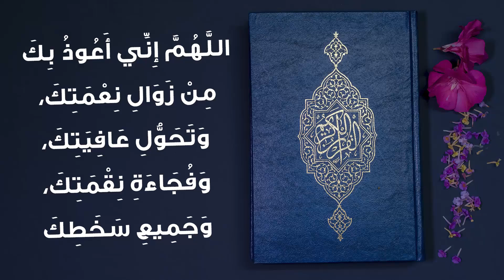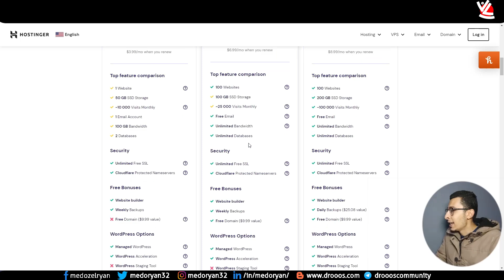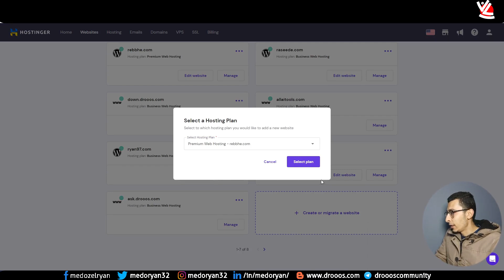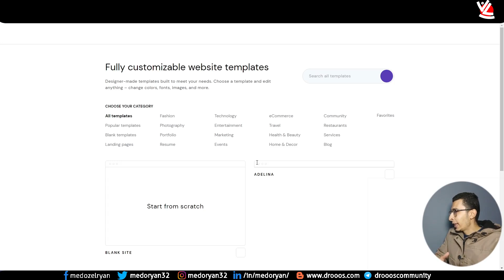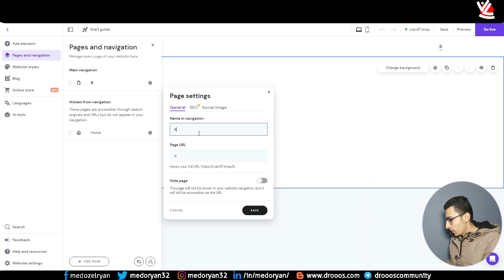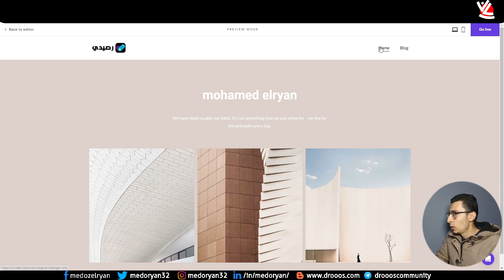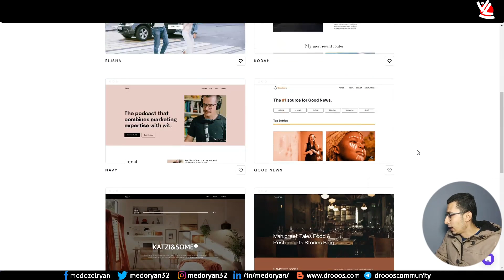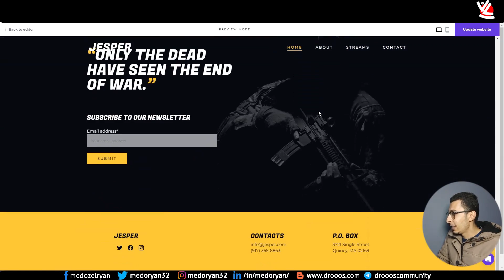بناء موقع الكتروني في 3 دقائق بدون برمجة او تصميم | Hostinger Website Builder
لا تنسي استخدام كوبون RYAN للحصول علي خصم إضافي

منشئ المواقع الإلكترونية هو عبارة عن منصّة تسمح لأي شخص بإنشاء موقع إلكتروني بأقل مجهود. فاختيار الخيار المناسب لك يعني اتخاذ قرار بشأن مظهر موقعك وميزاته وميزانيتك.

لقد تم تصميم منشئ المواقع من Hostinger ليكون سهل الاستخدام للمبتدئين، مما يعني أنك لن تحتاج إلى توظيف مصممي الويب أو

المطورين. باستخدام محرر السحب والإفلات سهل الاستعمال، يمكنك إنشاء موقع احترافي دون أي تجربة تصميم أو تشفير.

سيتم الاعتناء بك كل العمل الشاق من أجلك. ما عليك سوى سحب العناصر التي تريدها وإفلاتها في الصفحة، وستكون جاهزًا للانطلاق. يجعل منشئ المواقع الإلكترونية المحترف لدينا الأمر سهلاً - إنه الخيار الأمثل للمبتدئين وأصحاب الأعمال الذين يرغبون في الاتصال بالإنترنت.

سيساعدك أفضل منشئ المواقع الإلكترونية أيضًا على بيع المنتجات عبر الإنترنت وتسويق عملك والعثور على جمهورك. يأتي منشئ المواقع من Hostinger مليئًا بأدوات تحسين محركات البحث والتسويق، بالإضافة إلى جميع طرق التكامل المصممة للمساعدة في اكتشاف موقعك الإلكتروني الاحترافي من قبل الأشخاص المناسبين.

تأتي معظم خطط استضافة Hostinger أيضًا مع تسجيل دومين مجاني لمساعدتك في توفير المال والوقت والطاقة.